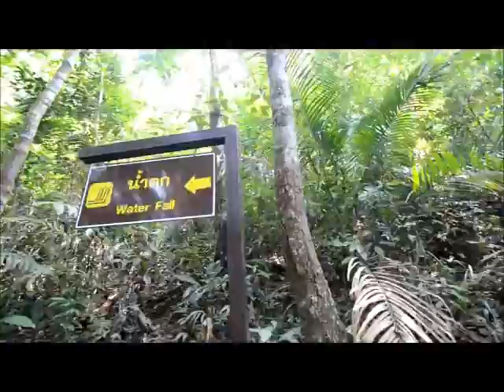тропа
Поход на водопад Клонг Плу. Остров Чанг. Тайланд. Как на Аршанский сходили.